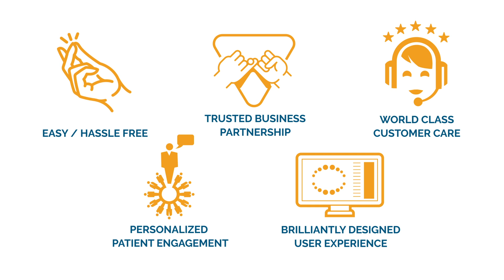Curve Hero | Move Your Dental Practice to the Cloud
When you switch to the Curve Hero Dental Practice Management Software, you will join over 41,000 dental professionals who have moved to the cloud to enhance patient care and engagement, increase treatment acceptance, and significantly improve the efficiency of their practice. Curve Hero is easy to install, offering world-class customer care, a personalized patient engagement system, all with a user experience friendly interface.

to learn how your practice can save you time and money with Curve Hero.